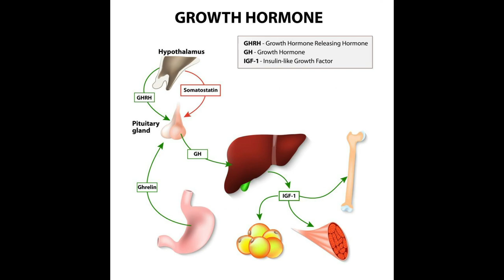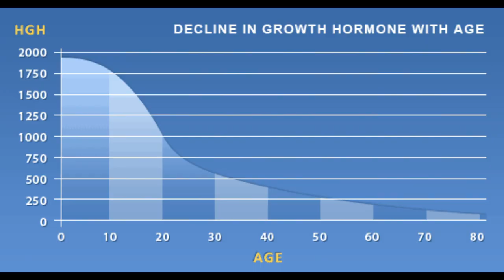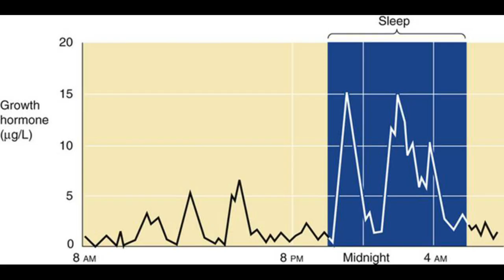Why Is Hasbulla so Small? - Hasbulla Magomedov vs Abdu Rozik